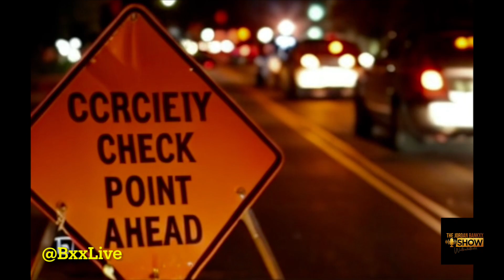Ep54 “Pick up the Pieces”